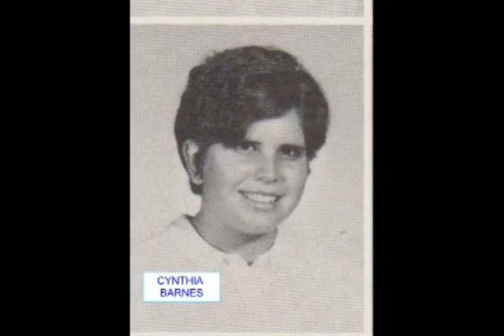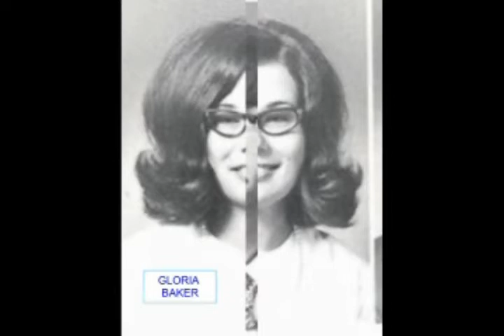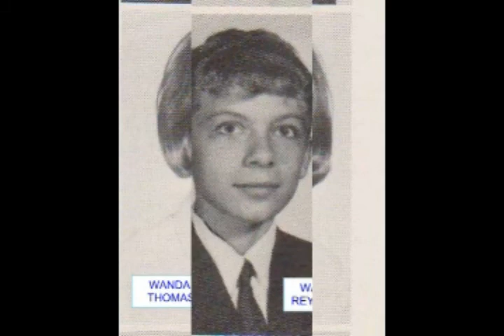Garinger 1971 In Memory